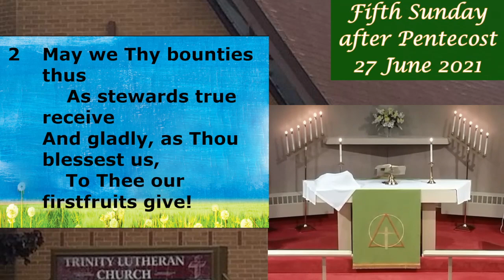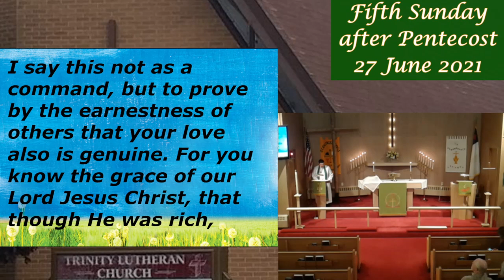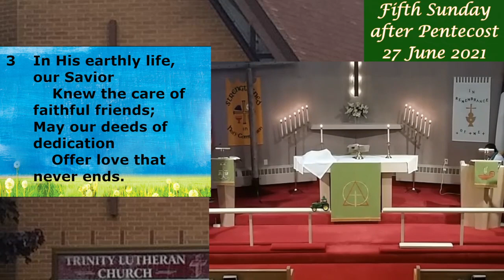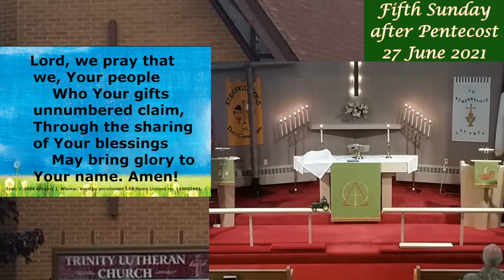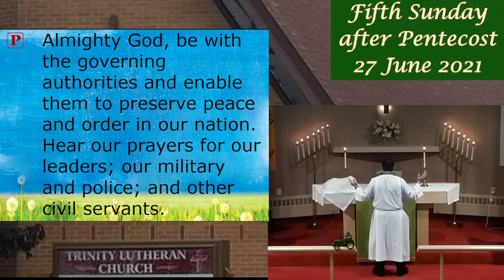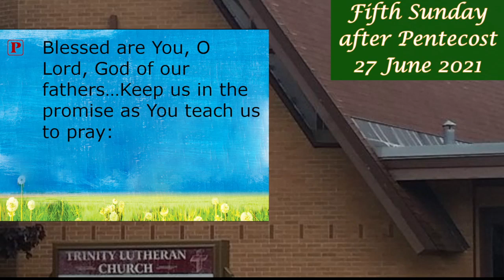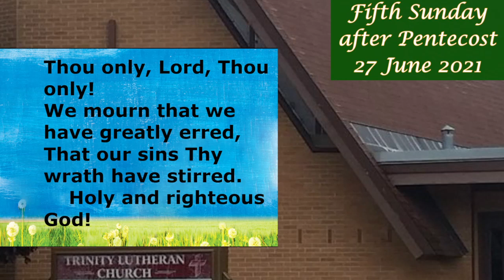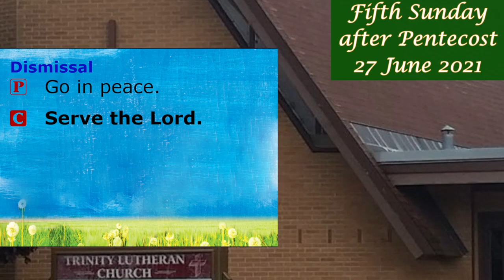5th Sunday after Pentecost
*NOTE: We apologize for some technical issues in this video. We had connectivity issues during the live stream for this service which kept resetting our cameras.

27 June 2021

Creative Worship with Holy Communion

Hymns:
"We Give Thee but Thine Own"
     LSB 781
"Gracious God, You Give Great Blessings"∆
     LSB 782
"Lamb of God"
     LSB 550
"In the Very Midst of Life"
     LSB 755
"O Jesus, Blessed Lord, to Thee"
     LSB 632
"Lord of All Good" ∆
     LSB 786